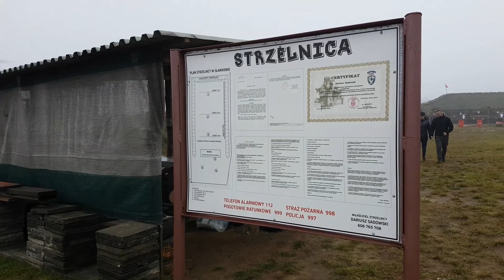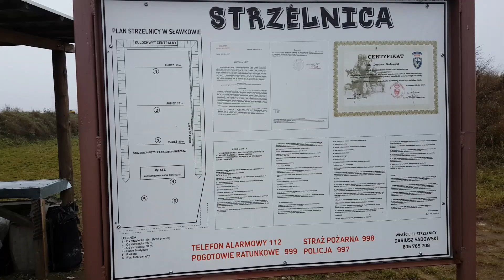Strzelnica Sławków 3.11.2018 Sekcja Strzelecka CSiR AGATSU | ForumWiedzy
Zobacz materiał wideo ze strzelectwa sportowego, jakie organizowane jest przez Centrum Sportu i Rekreacji AGATSU na strzelnicy sportowej w Sławkowie.